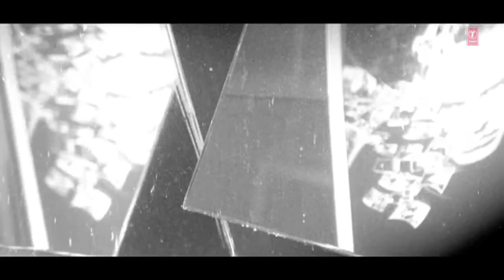Nazaara Hai- Film Shoot [Full Song] 8X10 Tasveer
Song - Nazaara Hai- Film Shoot
Film - 8X10 Tasveer
Singer - Vishal Dadlani
Lyricist - Irfan Siddique
Music Director - Salim Merchant, Sulaiman Merchant
Artist - Akshaya Kumar